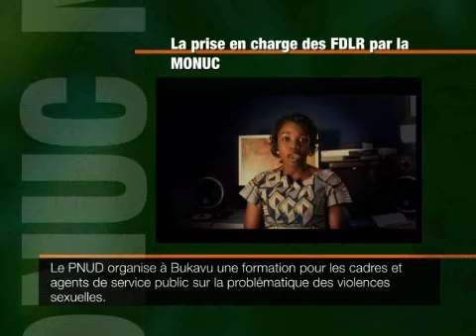MONUC REALITES 35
MONUC's Weekly News Programme